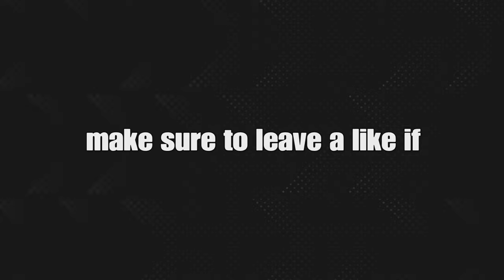This Zombie VR Game Is Hilarious..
God bless.
All music is from non copyrighted sources